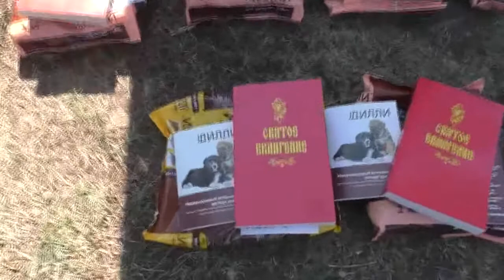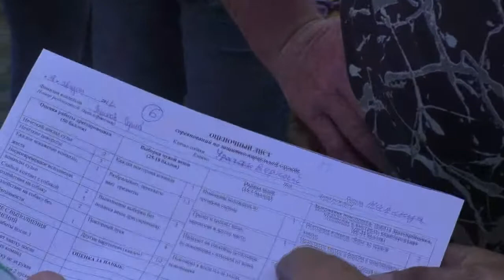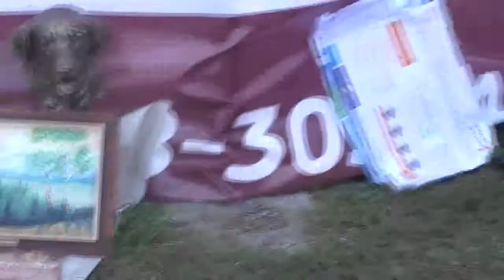5. Соревнования собак в г. Бийске. 18.08.2018